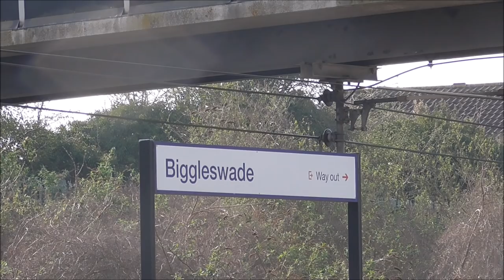60163 'Tornado' & the ill fated "The Ebor Flyer" - 14/04/2018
A day which should of been remembered for all the right reason had turned into a day to certainty forget, New Build A1 no 60163 'Tornado' (celebrating its 10th birthday) hauled its first public railtour with special authentication to run at 90mph following a successful test run last year, the tour was UKRailtours "The Ebor Flyer" from London Kings Cross to York and return on the ECML on Saturday 14th April 2018

The first shot in this video shows 'Tornado' speeding through Biggleswade, Bedfordshire with safety valves feathering as she storms through the station in the mid-80s taking the down fast line on one of the specific sections of the route where the loco was allowed to obtain up to 90mph

However the dream wasn't to last any longer as a minute up the line from here the A1 suffered a serious failure of the middle cylinder and big end bearings(?) with a part of the combination lever/union link being ripped out the loco and stranded in the middle of the four foot on the down fast, upon this a thunderbird loco in the form of a GBRF Class 66 was sent to rescue the locomotive and is next seen crawling through Sandy, Beds still on the fast line and limited to 20mph, after here the A1 would be removed from the tour at Peterborough and taken to the nearby NVR for investigation and repairs, let's hope its not too long before we see the A1 back in service again